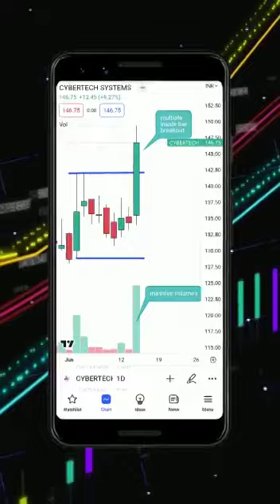2 Breakout stocks to watch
In this video, we're going to tell you about two breakout stocks that you should watch on 15th June.

Both of these stocks have the potential to make a big jump in share prices on 15th June, so don't miss out! Watch the video to find out which stocks we're talking about and why you should invest in them.

Stocks suggested in this video - Aster DM Healthcare & CyberTech

👉🏼 Downloaded mobile app from the below link
For Android Users:
Or search Vibhor Varshney in the play store